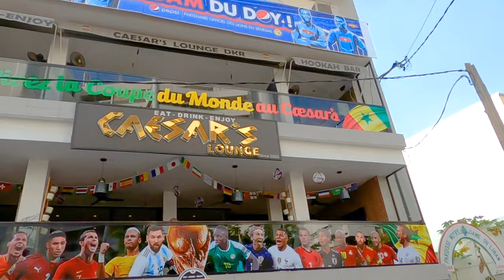🇸🇳 This Is Senegal, Africa You Don't See on TV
The objective of this channel to show you Places, the People, Culture and lot more..